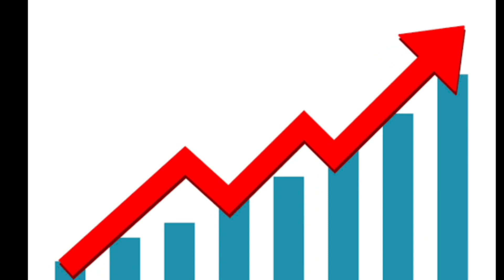Royal Enfield na sthapane yavudara moolaka shuruvaayithu royal enfieldinstallation